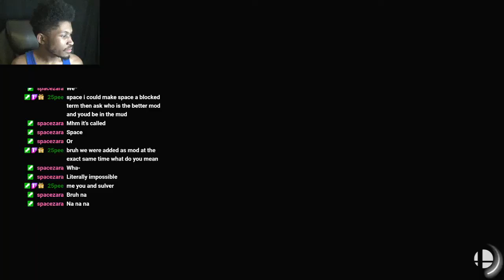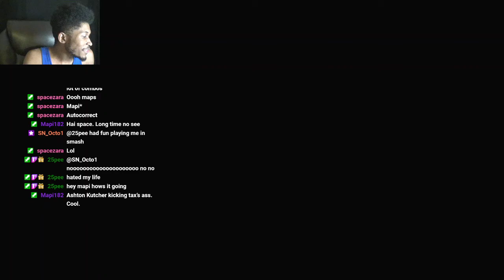"I CAN'T COMPETE WITH THIS GUY!"